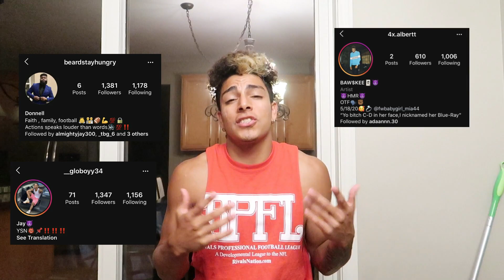MY FIRST PRACTICE AS A PRO FOOTBALL PLAYER.. (HARDER THAN I THOUGHT)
Send me letters: 10957 jo way (zip code 79927)
MY FIRST PRACTICE AS A PRO FOOTBALL PLAYER In the RPFL.. (HARDER THAN I THOUGHT)
Since your boy is officially a pro football player here is my first ever practice..

WATCH THESE ADS SO I CAN FEED MY FAMILY PLEASE! LMAO!

SONG INTRO y’all go download this banger by my brother JUICEMANCAM more heat🔥 on the way.

SONG OUTRO download this banger by my brother NTS J more heat🔥 on the way.